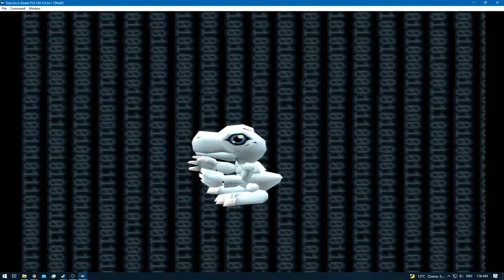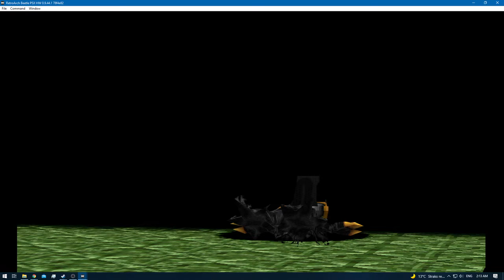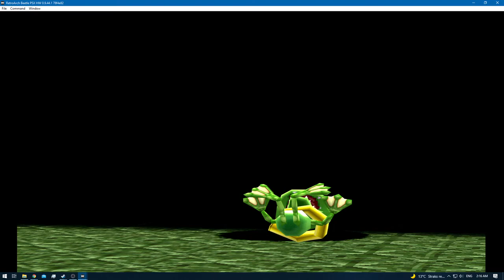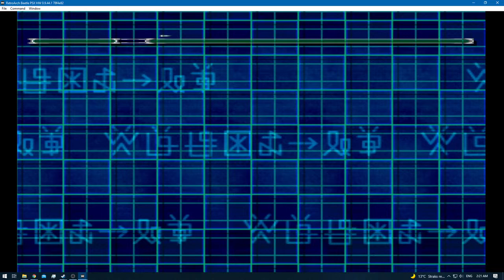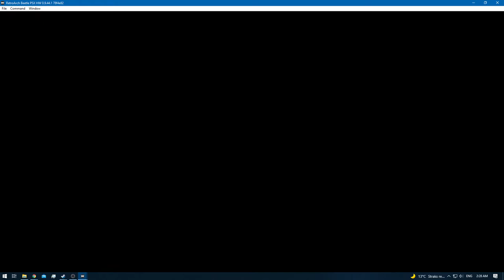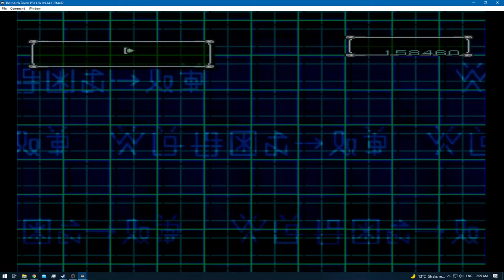Digimon World 2 [RA] - Episode 50.2 - Bloodknight: Web Domain [NC]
None!

None!

None!

None!
[YouTube Chapters]

0:00 - [YouTube Time Stamp Feature]
0:02 - 0:04 [Preparations]
0:06 - 1:04 [Gameplay: (Digital City)]
1:06 - 1:19 [Digi-Evolution: Snow-Agumon - Mojyamon]
1:20 - 4:37 [Gameplay: (Digital City)]
4:38 - 21:41 [Bloodknight: Web Domain] [Training / Digimon Hunting]
21:42 - 23:09 [Gameplay: (Digital City)]
23:10 - 25:46 [Gameplay: (Device Dome)]
25:47 - 26:05 [DNA Digi-Evolution: Raidramon + Greymon = Veemon] [DP 8]
26:06 - 30:55 [Gameplay: (Device Dome)]
30:56 - 32:24 [Gameplay: (Digital City)]
32:26 - 33:11 [DNA Digi-Evolution: Unimon + Ikkakumon = Tapirmon] [DP 1] [MAIN]
33:12 - 34:42 [Gameplay: (Digital City)]
34:43 - [End of the Episode]